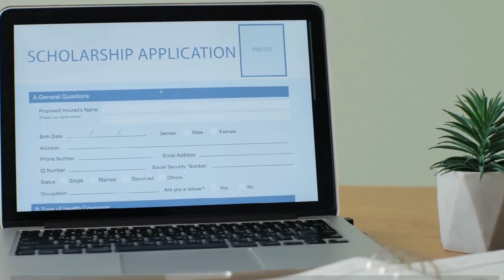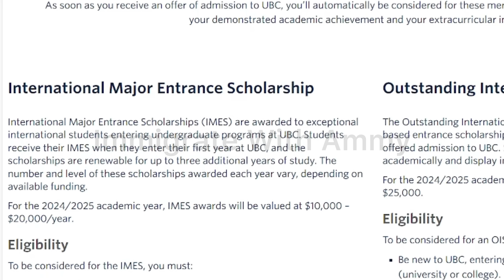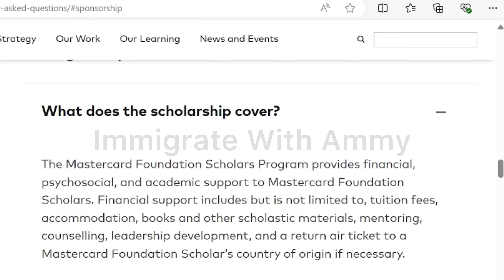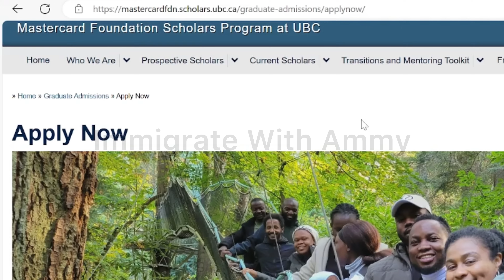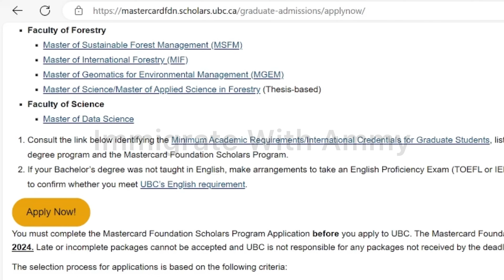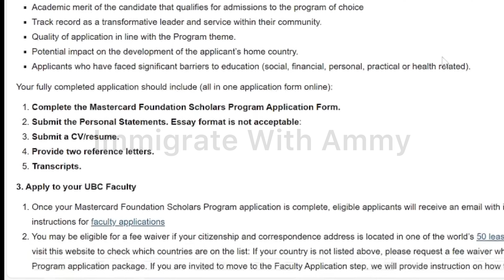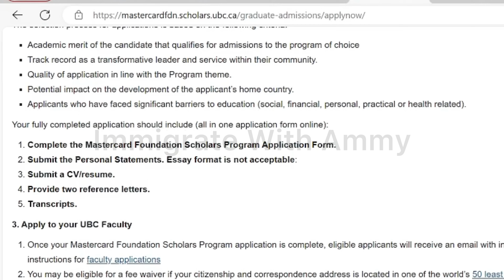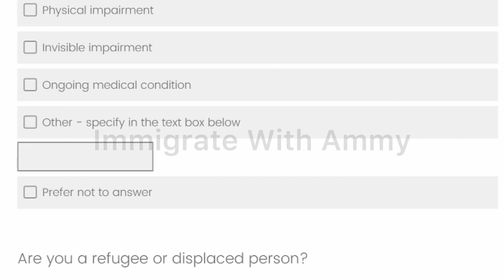This Organisation Will Sponsor You to Canada | With or Without IELTS | Apply Now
It's is finally happening. Be the first to apply for this awesome travel opportunity in Canada. This is a great opportunity to travel to Canada without the hassle of employment. You can apply if you already have a high school certificate or a university degree.